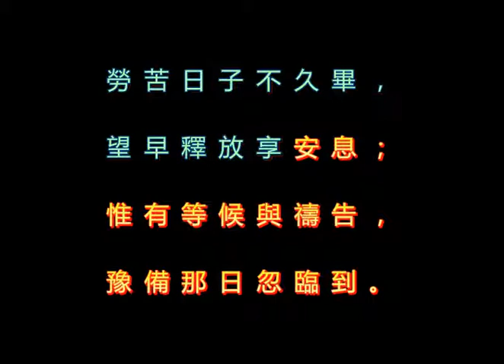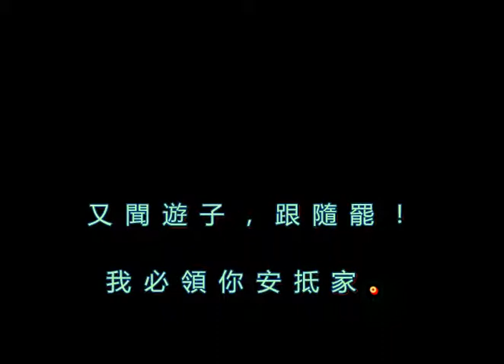480 聖靈真實引導者